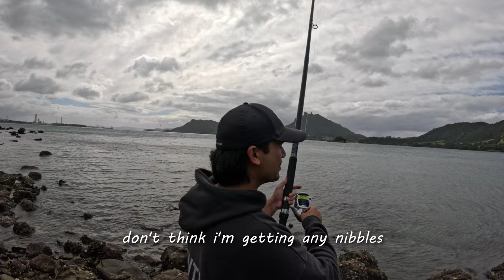Rocks with Potential - Whangarei Rock Fishing Sesh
Pre-Game: KFC
Bait: Pillies & servo squid
Sides: Burley
Gear: From the misses

jer-kun

Coconut Mall - Mario Kart Wii - No Copyright Nintendo Music

Animal Crossing Lofi Chill Mix - imradiant

COUNT YOUR MONEY - YUNG REVRB